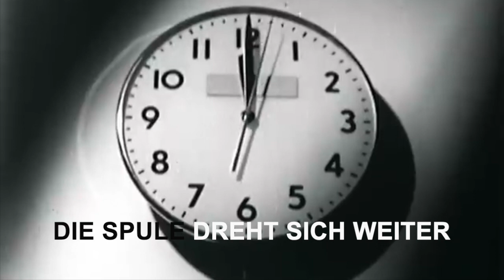CC Jünger - Signalspule (Official Video)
Signalspule
Offizielles Musikvideo / Official Music Video

Video by Hlia Went
Versector 2024